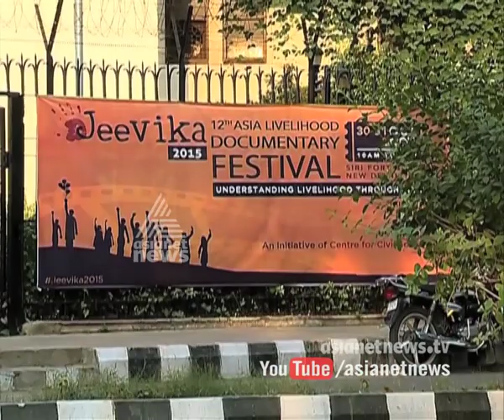'Cast on the menu cards' documentary featuring beef ban in Maharashtra banned by govt.